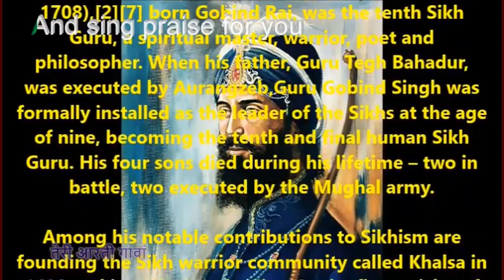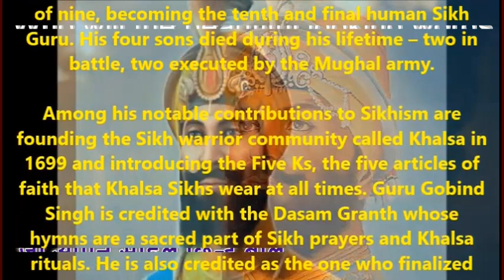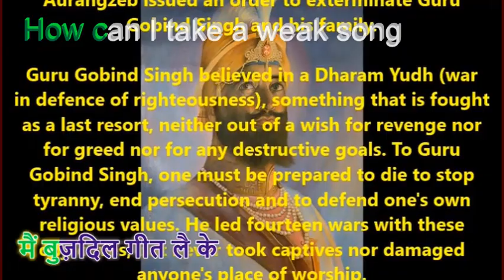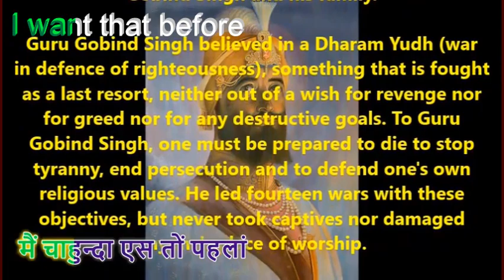Aaarti Iआरती I Shiv Kumar Batalvi I dedicated to Sh. Gobind Singh Ji Aarti with English translation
मैं किस हंझू दा दीवा बाल के
From which tear I will light the lamp
तेरी आरती गावां
And sing praise for you
मैं केहड़े शबद दे बूहे 'ते
ON which door of words
मंगन गीत अज्ज जावां
I will go and ask for a song
जो तैनूं करन लई भेटा
Which I can offer to you
मैं तेरे दुआरे 'ते आवां
When I come to your door

मेरा कोयी गीत नहीं ऐसा
None of my songs are like that
जो तेरे मेच आ जावे
Which are worth your praise
भरे बाज़ार विच जा के
Going to the market
जो आपना सिर कटा आवे
Who goes and get his head cut off
जो आपने सोहल छिन्दे बोल
Who will the beautiful looking words
नींहां विच चिना आवे
Get buried alive in bricks
तेहाए शबद नूं तलवार दा
Get Thirsty word drink sword’s
पानी प्या आवे
water
जो लुट जावे ते मुड़ वी
Who gets looted
यारड़े दे सत्थरीं गावे
But still sing praises for friend

चिड़ी दे खंभ दी ललकार
Just a feather of sparrow
सौ बाजां नूं खा जावे
Eats hundreds of Eagles
मैं किंज तलवार दी गानी
How can I have a necklace of sword
अज्ज आपने गीत गल पावां
Today in the neck of my songs
मेरा हर गीत बुज़दिल है
All of my songs are weak
मैं केहड़ा गीत अज्ज गावां
Which song I will sing today
मै केहड़े बोल दी भेटा
Which words for praise
लै तेरे दुआर 'ते आवां
I can bring to your door
मेरे गीतां दी महफ़ल 'चों
From the gathering of songs
कोयी उह गीत नहीं लभ्भदा
Can’t find any song
जो तेरे सीस मंगन 'ते
Which will ask for your praise
तेरे साहवें खड़ा होवे
And stand in front of you
जो मैले हो चुक्के लोहे नूं
The iron that has become dirty
आपने खून विच धोवे
Be cleaned by its blood
कि जिसदी मौत पिच्छों
Who after its death
योस नूं कोयी शबद ना रोवे
Won’t be remembered
कि जिस नूं पीड़ तां कीह
Who that not to talk about pain
पीड़ दा अहसास ना छोहवे
Doesn’t have the feel of the pain
जो लोहा पी सके उह गीत
The song that can drink iron
किथों लै के मैं आवां
Where should I bring it from
मैं आपनी पीड़ दे अहसास कोलों
From the feel of pain
दूर किंज जावां ।
How can I leave

मैं तेरी उसतती दा गीत
I, a song in your praise
चाहुन्दा हां कि उह होवे
Want that it should have courage
जिद्हे हत्थ सच्च दी तलवार
To have sword of truth
ते नैणां च रोह होवे
And have soul in the eyes
जिद्हे विच वतन दी मिट्टी लई
For it must have for soil of nation
अंतां दा मोह होवे
An unlimited love
जिद्हे विच लहू तेरे दी
In which your blood
रली लाली ते लोय होवे
With your kind of redness and warmth
मैं आपने लहू दा
How can I use my blood
किसे गीत नूं टिक्का किवें लावां
To use as Bindi on my song
मैं बुज़दिल गीत लै के
How can I take a weak song
किस तर्हां तेरे दुआर 'ते आवां ।
And come to your door

मैं चाहुन्दा एस तों पहलां
I want that before
कि तेरी आरती गावां
I sing in your praise
मैं मैले शबद धो के
I will wash dirty words
जीभ दी किल्ली 'ते पा आवां
And hang these on my tongue
ते मैले शबद सुक्कन तीक
And till these dry up
तेरी हर पैड़ चुंम आवां
I kiss all  of your footsteps
तेरी हर पैड़ 'ते
On all your footsteps
हंझू दा इक सूरज जगा आवां
I light uo a sun of tear
मैं लोहा पीन दी आदत
I form a habit of drinking iron
ज़रा गीतां नूं पा आवां
To all of my songs
मैं शायद फेर कुझ
Only then I may
भेटा करन योग हो जावां
Become able to write song in your praise
How can I take weak song
How can I come to your door
Which door of words I
Go and ask for a song
All my songs are weak
Which song should I sing

Shiv Kumar Batalvi (1936–1973) was born in a Saraswat Brahmin family in village Bara Pind Lohtian, Shakargarh Tehsil, Sialkot District (Punjab province, Pakistan). His father Pandit Krishan Gopal was a village tehsildar and his mother Shanti Devi, a housewife. In 1947, his family moved to Batala Gurdaspur district where his father worked as a patwari and young Shiv received his primary education. He is known for his romantic poetry. His poetry recitations, and singing his own verse, made him and his work very popular amongst the masses. He became the youngest recipient of the Sahitya Akademi award in 1967 for his epic verse play Loona. His poetical works are Peeran Da Paraga (1960), Lajwanti (1961), Aate Dian Chirian (1962), Mainu Vida Karo (1963), Birha Toon Sultan (1964, a selection), Dardmandan Deean Aaheen (1964), Loonan (1965), Main Te Main (1970), and Aarti (1971). Punjabi Ghazlan Shiv Kumar Batalvi , Punjabi Geet Shiv Kumar Batalvi ,Punjabi Poems Shiv Kumar Batalvi , Shiv Kumar Batalvi Whatsapp Status , Punjabi Poetry , Punjabi Shayari Shiv Kumar Batalvi , Latest Poetry , Latest Poems 2021 , shiv kumar batalvi songs,shiv kumar batalvi poetry,shiv kumar batalvi shayari,shiv kumar batalvi interview,shiv kumar batalvi status,shiv kumar batalvi all songs,shiv kumar batalvi all sad song,shiv kumar batalvi all poems,about shiv kumar batalvi,shiv kumar batalvi best songs,shiv kumar batalvi cover,shiv kumar batalvi collection,shiv kumar batalvi de geet,shiv kumar batalvi di kavita,shiv kumar batalvi ghazals,shiv kumar batalvi geet,shiv kumar batalvi bio,shiv kumar batalvi history in